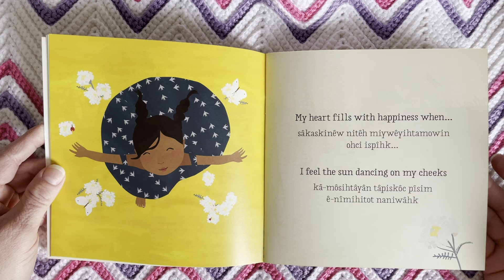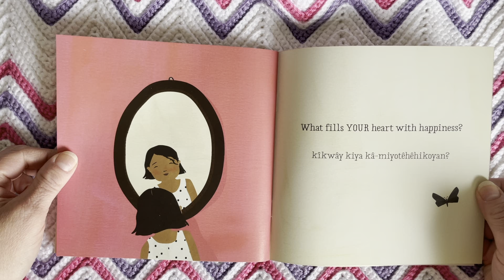Ms. Corina Mini Book Storytime 130 - My Heart Fills with Happiness By Monique Gray Smith